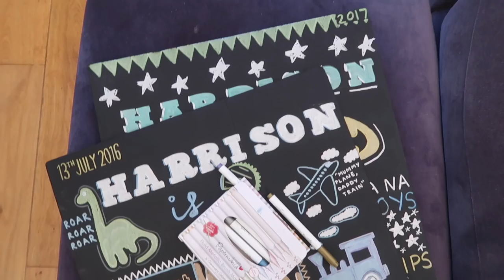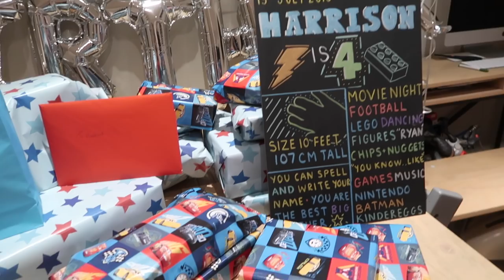I CAN'T BELIEVE IT!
HARRISON IS 4! So it's that time of the year when I'm running around making birthday t shirts and birthday boards and getting everything ready for him, although this year I left it pretty last minute- whoops!